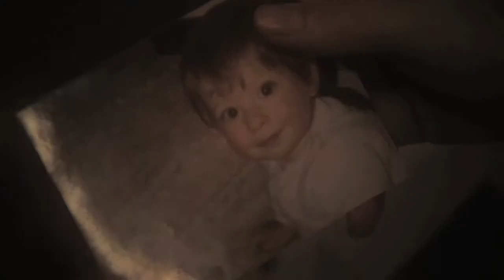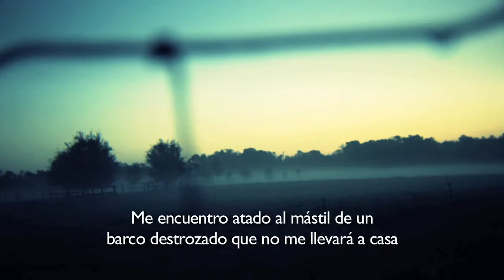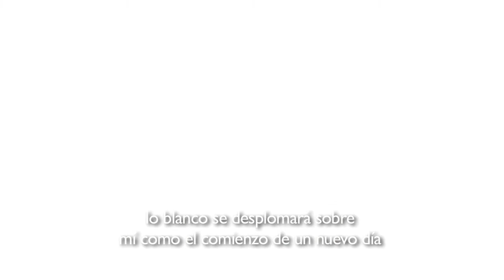Jamás dijo nunca nada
Cortometraje. Pieza experimental adaptada en la vida y obra de Andrés Caicedo. Dirigida por Esteban Arango y escrita por Erick Castrillón.

DIRECCIÓN Esteban Arango
GUIÓN Erick Castrillón